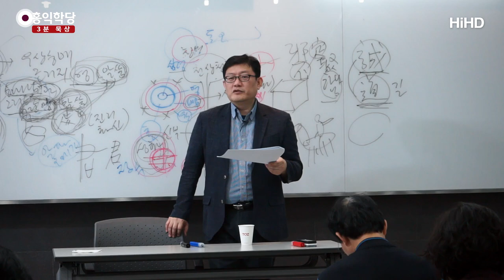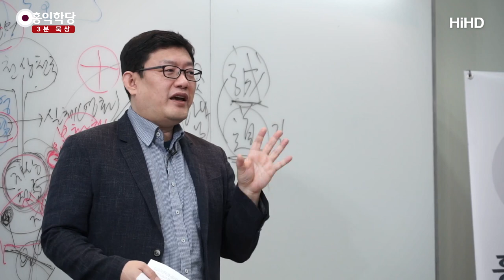[3분 묵상] 다 하나님 마음이야 _홍익학당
(190105 요한계시록) 『갈라디아서』 얘기인데요.
"스스로를 속이지 마십시오! 하나님은 결코 속일 수 없으니,
사람이 무엇을 심든지 그대로 거둘 것입니다."
"뿌린 대로 거두리라!"라는
이 『구약』부터  『신약』까지 일관된 가르침이에요.
이 인과법칙은 일관적입니다.
그러니까 만약에 교회에서 "모든 건 하나님 마음이야!"
하고 자꾸 가르치는 분들이 있어요.

"뿌린 대로 거두리라!" 하고 안 가르치고,
"하나님 마음이야! 네가 하나님한테 아부만 잘하면
네가 악을 했더라도 하나님이 너한테 축복을 쏘는 거야!
하나님 마음이야! 누가 선행을 했다고 해서
하나님이 복을 주라는 법이 어딨어?
하나님을 왜 그렇게 제약해!
하나님은 제약할 수 없는 분이야!
하나님은 전지전능하시거든."
이런 헛소리를 막 하는 데가 있어요, 실제로.

그런 거 아니에요.
하나님은 자기 법대로만 움직입니다.
그걸 제약이라고 생각하는 인간의 에고가 제약,
아주 제약된 사고죠.
하나님은 법대로 움직이고, 법으로 이 우주를 다스려요.
우주는 질서정연하게 굴러갑니다. 그 법이 뭐냐?
"뿌린 대로 거둔다! 행실대로 갚으리라!"

그래서 사도 바울이 그걸 분명히 얘기합니다.
"뿌린 대로 거둡니다. 자신의 육체를 위하여 심은 자는
반드시 육체로부터 썩어질 것, 사망을 거둘 것이요.
죄지은 자는 사망할 것이요."
여기서 '사망'은 사실은 '영벌'이에요.
"영원한 벌을 받을 것이요.
성령을 위하여 심은 자는 성령으로부터
'영생', 영적인 몸을 거두어서, 영원히 천국에서 살 것입니다."

"뿌린 대로 거둘 것입니다!"를 분명히 하고 있어요.
"하나님 마음입니다!"라고 말하는 사람이야말로
하나님 마음을 전혀 모르는 분들이에요.
하나님 마음을 지극히 인간적으로
"나한테 아부하는 사람들한테 잘해줘야지!" 하는,
법도 없고, 룰도 없고, 인과도 없고.

내 마음에 들면 잘해주고,
그게 전지전능이라고 생각하시는
아주 유치한 생각으로 하는 얘기예요.
하나님은 법대로, 뿌린 대로
갖게 해 주시는 분이에요.
그래서 무서운 거예요, 속일 수 없기 때문에.
그리고 그게, 그렇게 하시는 게 하나님 자유예요.
하나님 뜻이에요. 어쩔 수가 없는 거예요.

하나님 뜻이 그거라는 걸 못 읽어내는 사람들이
하나님 뜻도 인간의 뜻과 같아서,
누가 잘해주면, "주여, 주여!" 하면 쏴주고,
이런 마음대로 하시는 분일 거야!
이게 지극히 에고적인 생각인 거예요.

하나님의 뜻은 일관되게 지금 표현되고 있습니다,
"뿌린 대로 거두게 해주겠다!"라고.
하나님 자유예요. 하나님이 그렇게
자유로 그 마음을 먹으셨기 때문에
우리는 어쩔 수 없이 그 뜻을 존중해야 되는 겁니다.